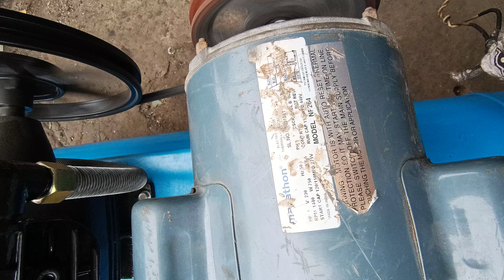1HP DOUBLE PISTON WITH 150 POUND TANK!!new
Showing 1HP DOUBLE PISTON WITH 150 POUND TANK!!
Available Now
contact to buy or for price and details
Ruhan Traders
Aashit Arora